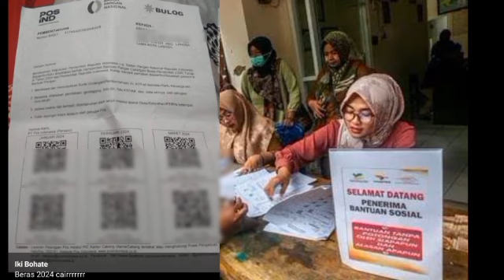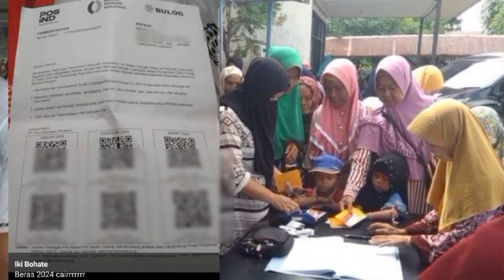INGAT MULAI HARI INI.!! KPM PKH BPNT PEMEGANG KKS PKH &BPNT UNTUK LAKUKAN INI AGAR BANSOS CAIRSESUAI